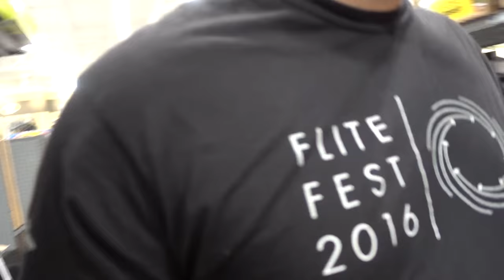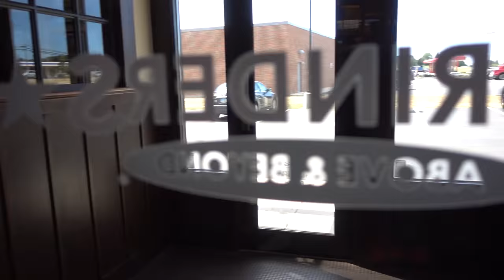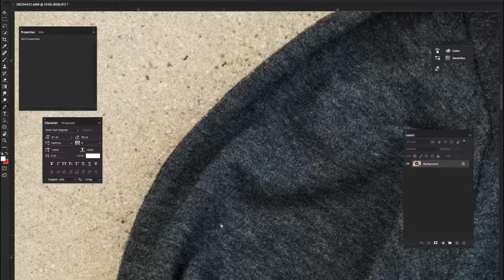RC OLYMPICS - GLIDER GOLF SHOOT | VLOG0002